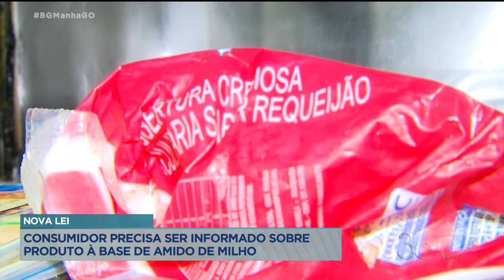IRREGULARIDADE: BARES E LANCHONETES SÃO ALVO DE FISCALIZAÇÃO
FISCAIS DO PROCON VISITARAM ONTEM PIT DOGS, BARES E RESTAURANTES. KAMYLLA RODRIGUES TRAZ AGORA O RESULTADO DESSA OPERAÇÃO.